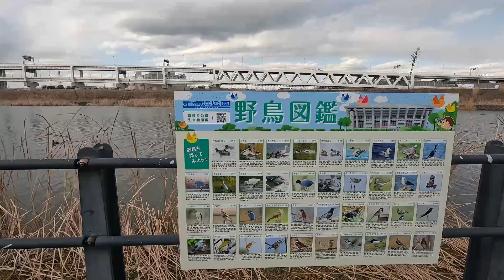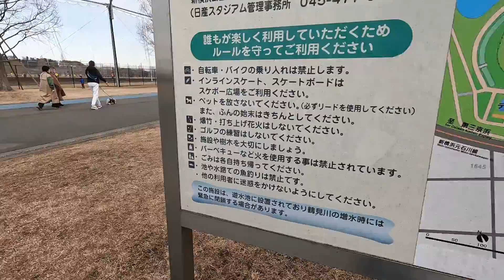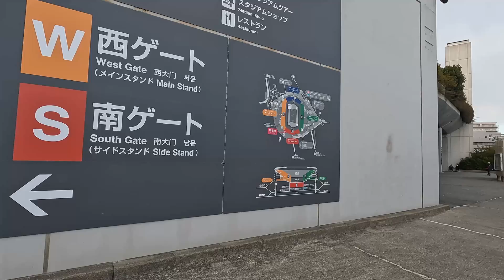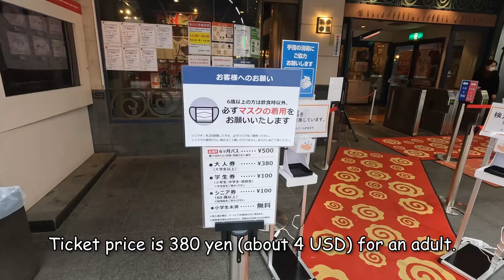Walk in Shin-Yokohama Park | 新横浜公園 | a bit of Ramen Museum too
Shin-Yokohama park is near the Nissan stadium on the drainage basin of Tsurumi river. Also, JR Shin-Yokohama station is nearby. Besides walking in the park, I showed where the Ramen Museum is situated at the end of the video.

00:00:00 Skateboard area
00:03:04 Walking around the park
00:23:27 Walk around the Nissan stadium
00:28:20 Walk along the Toriyama river
00:32:04 Walk to Ramen Museum
00:33:45 Ramen Museum